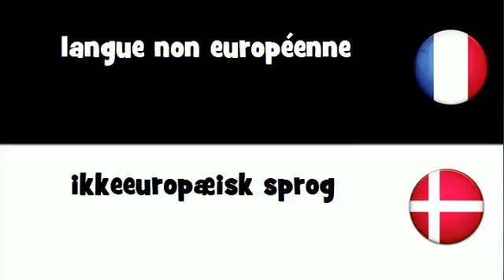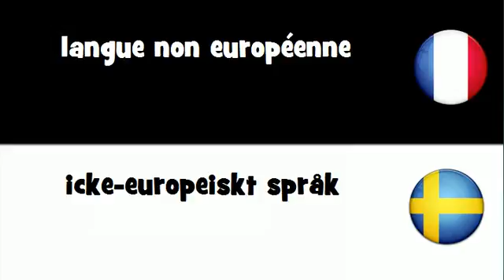VOCABULAIRE EN 20 LANGUES = langue non européenne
frenchwithvincent VOCABULAIRE EN 20 LANGUES = langue non européenne